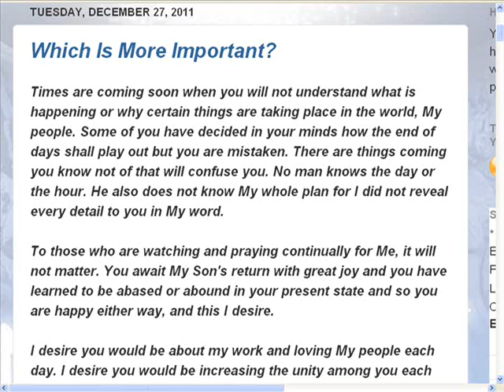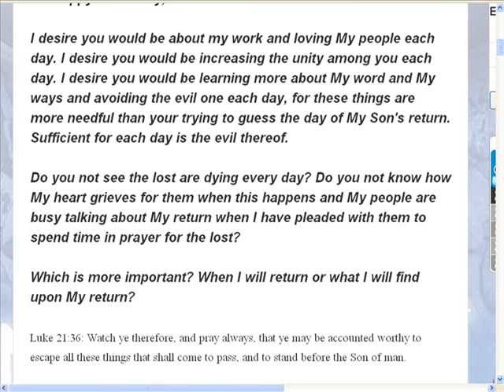forget the rapture the field needs working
Its about souls